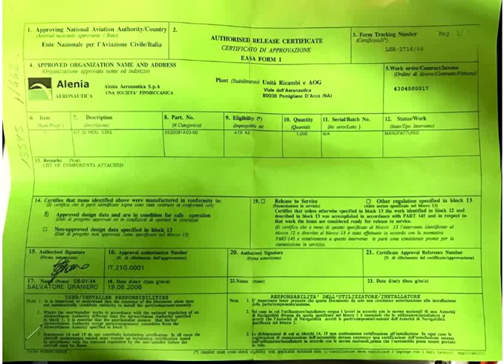P/N S520091A03-00 Cert, ACIA Stock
P/N S520091A03-00